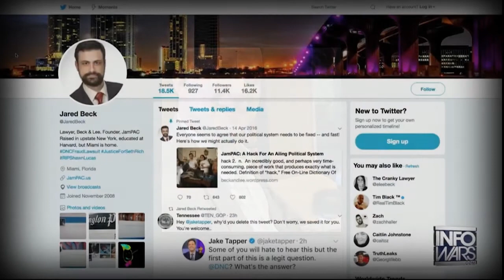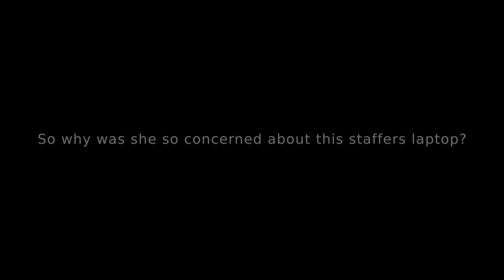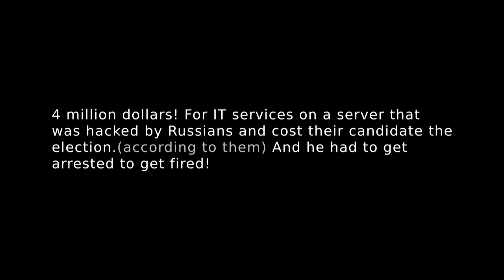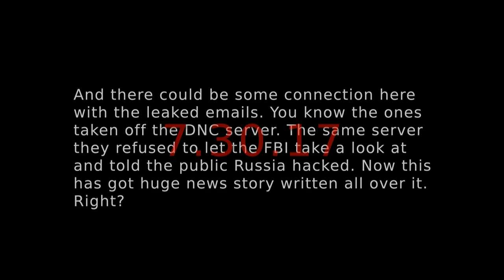Imran Awan, Wasserman Schultz, The DNC and Media Cover-up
This is need to know information. What the media and the left have been propagandizing for a year with Russian hacking, is hanging on by a thread. And there is more than smoke to look at the above named. Regardless of your politics, Justice needs to win out over the agenda. All it takes is looking beyond a headline or 24 hour Russia coverage and taking a second step to find out its looking more and more like bullshit..Tried to keep video as short as possible but look further there's more you should know. Must watch and spread. Thank you.